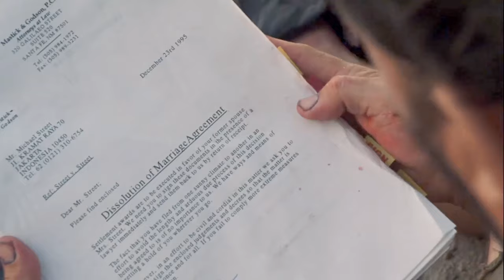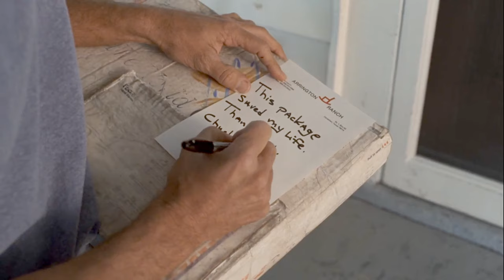Rescued FedEx Engr Girlfriend Cheated on Him During His Absence | Movie Recap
movie recap :- CA$T AW4Y (2000)

movie synopsis :- After a harrowing plane crash, Chuck Noland finds himself stranded on a deserted island, relying on his wits and the few FedEx packages that wash ashore for survival. With only a photograph of his girlfriend Kelly to keep him going, Chuck learns to adapt and thrive in his new environment over the course of several years. Eventually, he seizes an opportunity to escape on a makeshift raft and is rescued, only to discover that Kelly has moved on with her life. Now faced with rebuilding his life and finding a new purpose beyond work and survival, Chuck must navigate the challenges of returning to civilization.